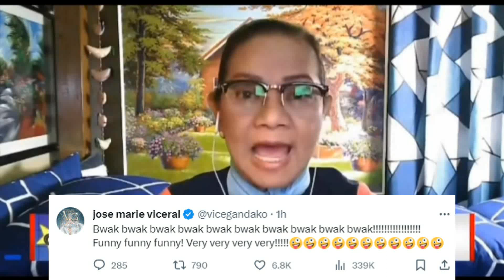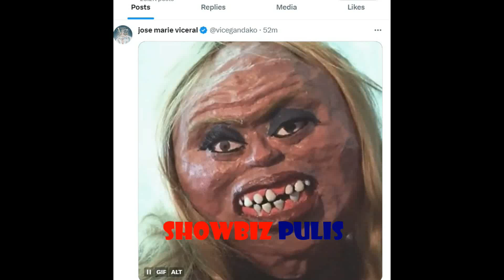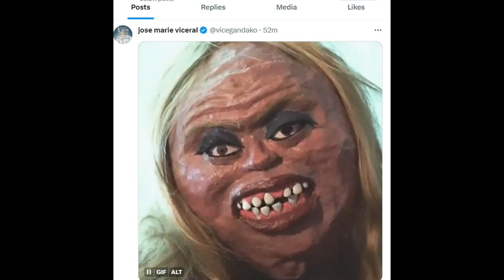Vice Ganda TAWANG-TAWA KINUMPARA Sa UNDIN Si Cristy Fermin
Vice Ganda PINAG-TRIPAN Lalo si Cristy Fermin MAS INASAR KINUMPARA Sa Undin
Cristy Fermin SINAGOT Na si Vice Ganda